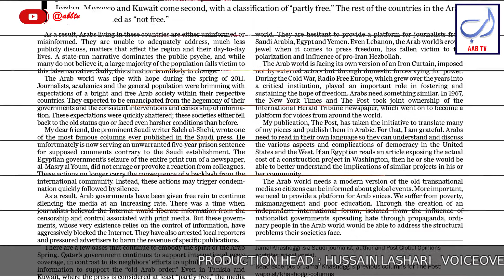Jamal Khashoggi's Fiancee Sues Saudi Crown Prince Over Journalist's Killing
صحافی جمال خاشقجی کی منگیتر نے سعودی ولی عہد شہزادہ محمد بن سلمان کے خلاف مقدمہ دائر کر دیا